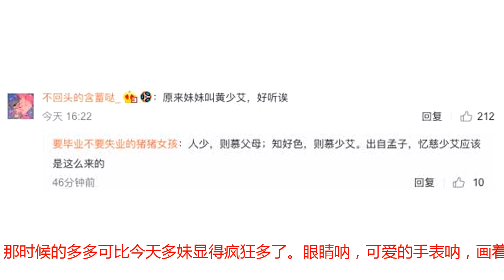黄磊晒多多给多妹纹身合照，网友：才知道原来多妹的名字这么好听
7月14日，黄磊在微博晒出两张照片，是大女儿多多在给多妹画各种漂亮的“文身”呢。多多认真的画着，多妹也安安静静的看着姐姐。不知道像这种在手上或者脚上画各种图案的经历大家有没有，反正小编小时候也经常玩，要么在手上画个戒指，或者画个手表之类的。看看多多还会画出不同的图案，在画画上面也是小有才华呢。黄磊配文说道“上一次我给多多“纹”了个“文身”好像还是昨天的事情…”，这句话感觉隐藏着无限的感慨，仿佛昨日的多多还是那个被画的小孩，今天就已经长大了再给妹妹画了。对于小孩还说，能在身上画些这样漂漂亮亮的图案觉得特别喜欢。这是我们曾经小时候的童趣，只有在小的时候才能体会。在评论区看到网友晒出来多多小时候画这个图案的照片，那时候的多多可比今天多妹显得疯狂多了。眼睛呐，可爱的手表呐，画着像个小花猫似的，看起来可爱极了。在另一张照片中看到三个字“黄少艾”，不瞒你们说，这还是我第一次知道原来多妹的名字叫黄少艾。姐姐叫黄忆慈，妹妹叫黄少艾，从名字上听来就觉得多多是个懂事有爱的感觉，而多妹更像一个调皮可爱古灵精怪的那种。名字很符合她们的长相和个性，不得不佩服黄磊真的很有才华。有很多网友也表示，今天才知道，原来多妹的名字这么好听。多多和多妹俩很多网友都很熟悉了，因为多多参加过不少的综艺节目，所以大家对于多多的关注和了解会更多一些。而多妹大多数时候都是出现在黄磊和孙莉的微博中，平时只看得到照片或者一些小视频，但是没有听过多妹的声音。从照片视频中看，多妹本身就很讨喜，和姐姐相比起来，两个人感觉是互补的那种。多多温文尔雅懂事，多妹俏皮可爱古灵精怪，只能说黄磊真会生。前段时间巴黎时装秀，多多和多妹都有现身走秀。一眨眼两个孩子都长大了，多多越来越漂亮，多妹也越来越好看。